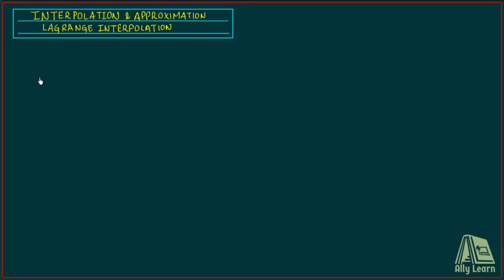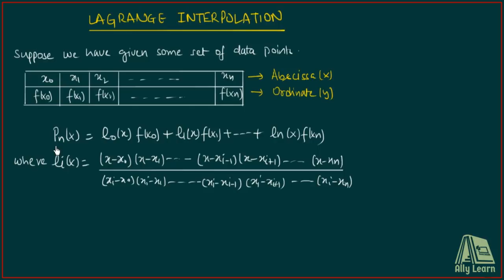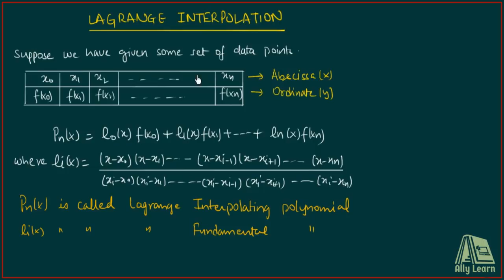8. Interpolation and Approximation - Lagrange Interpolation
Use invite code - NEW25 while registering on app and get 25 free coins (limited period offer). Use these coins while unlocking paper/app.